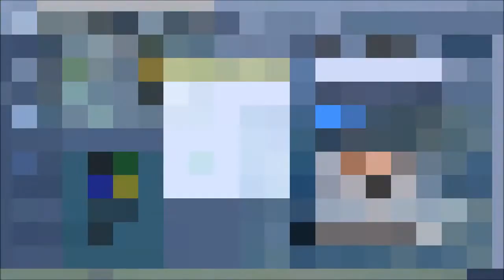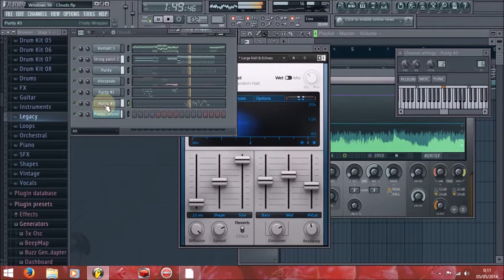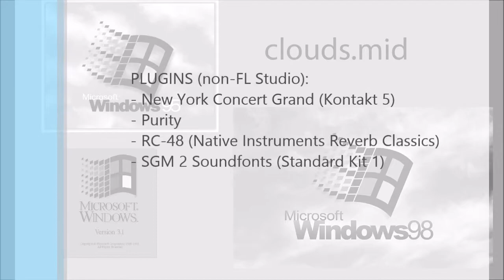Clouds MIDI (Windows 3.1/95/98) - FL Studio 11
Modernized...